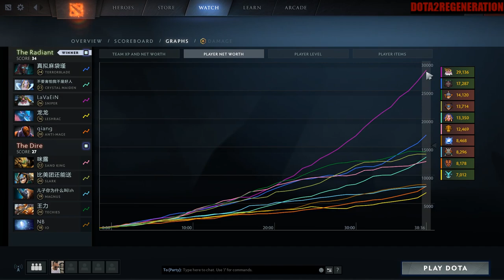That Was A Long Shot! | Dota 2 Ability Draft